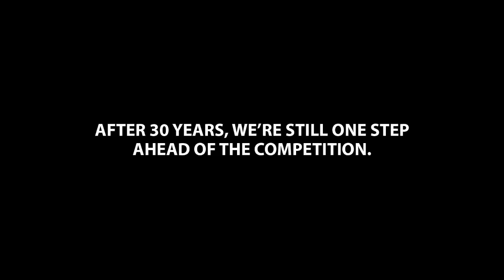BedStep2™ box-side truck steps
BedStep2™ box-side steps puts your toolbox and cargo within easy reach. Mounts on either side of the truck bed, just behind the cab. Flips down to support 300 lbs. Made in USA.